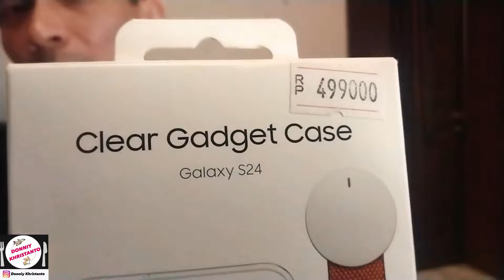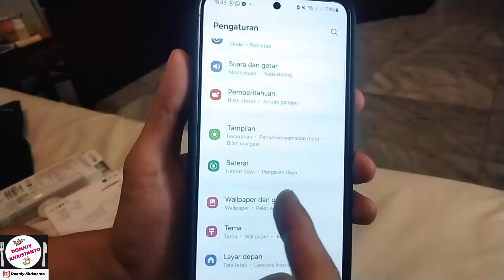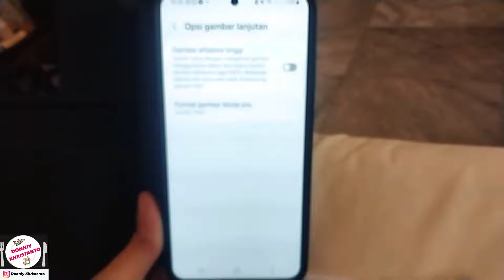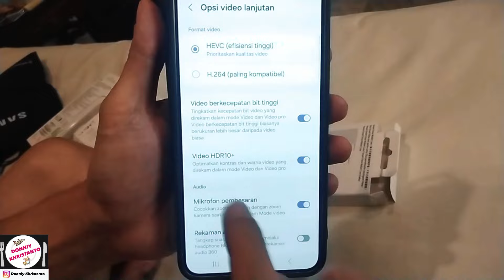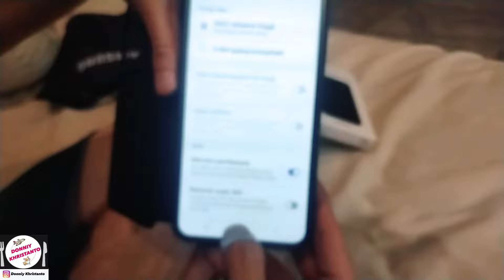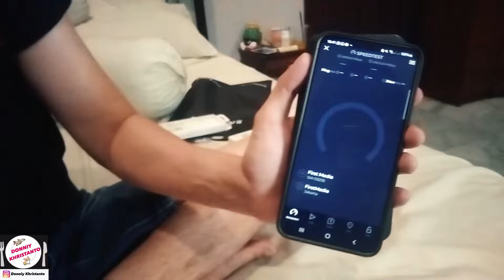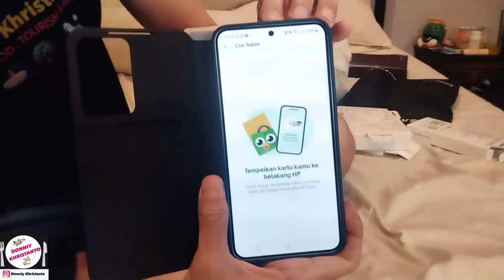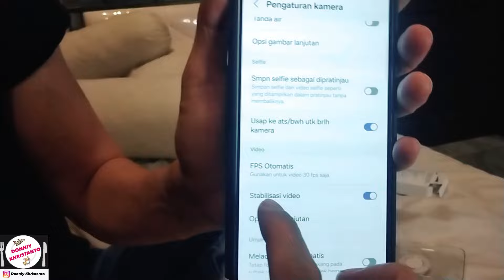HP KECIL COMPACT !! SAMSUNG GALAXY S 24 512 GB UNBOXING & FULL REVIEW HP PREMIUM HARGA 15 - 20JUTAAN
KAMERA SAMSUNG GALAXY S 24 DENGAN 50 MP LEBIH BAGUS DARI DSLR ?? LENGKAP DENGAN FITUR AI. ULASAN LENGKAP HP ANDROID SAMSUNG GALAXY S 24. Hardware GANAS 🤝 Software CERDAS - Review Samsung S24 Indonesia! KENAPA PILIH HP KECIL COMPACT? - Samsung Galaxy S24 Review. Samsung Galaxy S24 review. ⚡️ Akhirnya..!! Unboxing Samsung Galaxy S24 Termurah! KECIL CABE RAWIT 🌶 !!! Unboxing Samsung Galaxy S24 + Tes Gaming + Tes Kamera.

pleasecheck my 2nd channel:
 @Cek Harga PriceList